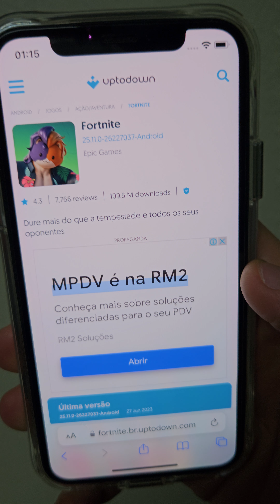Como Jogar Fortnite No iPhone Após O Banimento E Em iPhone Não Compatível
Hoje vou te ensinar a como jogar o game Fortnite no iPhone após aquela polemica do banimento e enquanto ele não volta de forma oficial e também de em modelos de iPhones mais antigos não compatíveis

O Fortnite Mobile foi removido da App Store, loja de aplicativos do iPhone (iOS), O download foi banido pela Apple após a desenvolvedora Epic Games adicionar uma opção de pagamento direto no game. Segundo a fabricante, o recurso vai contra as diretrizes da loja, que prevê que qualquer aplicativo digital precisa usar do próprio sistema de pagamento da Apple e ainda repassar 30% dos lucros. Com a nova opção, a desenvolvedora ficaria com todo o lucro provindo de transações.